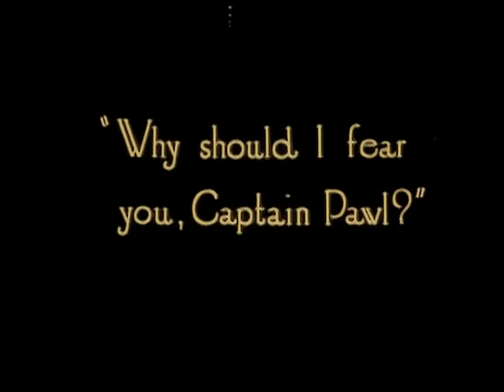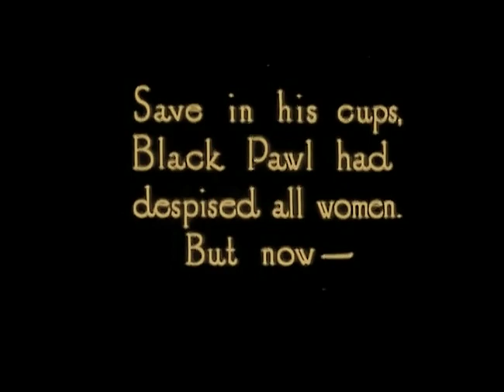Godless Men 1920 Russell Simpson, Helene Chadwick, John Bowers, Irene Rich Reginald Barker ⚡UPGRADE⚡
silentfilms.postcard.page

★ ★ ★ IMPORTANT★★ ★

редкие фильмы
희귀 한 영화
أفلام نادرة
レア映画